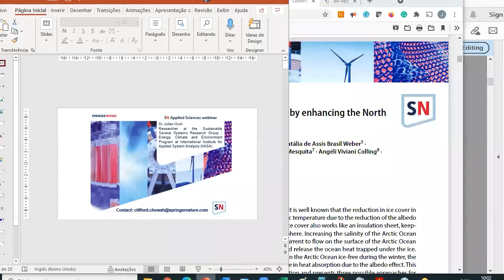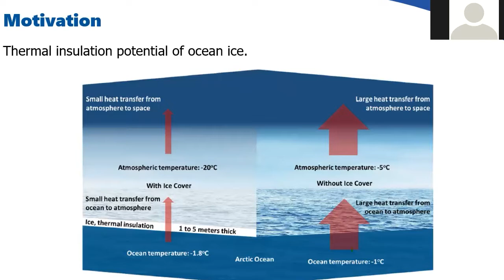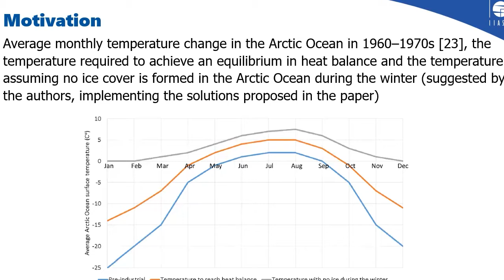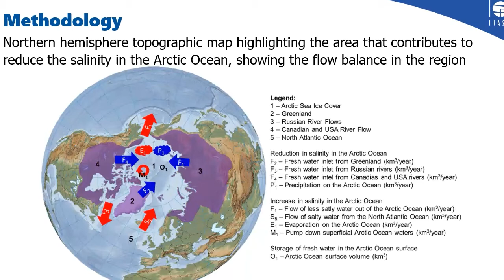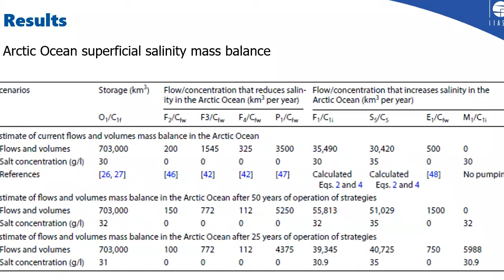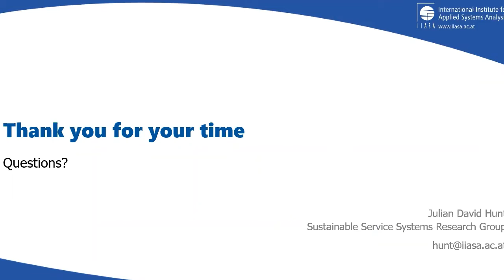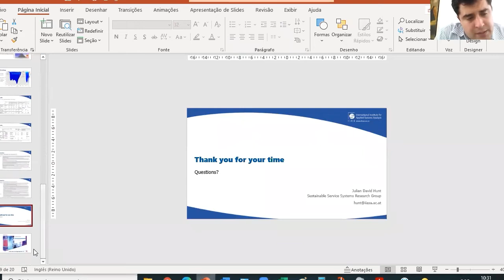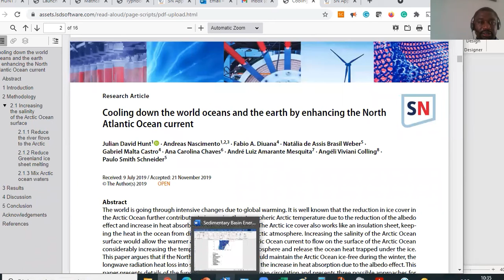Cooling down the world oceans and the earth by enhancing the North Atlantic Ocean current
Julian Hunt discusses Cooling down the world oceans and the earth by enhancing the North Atlantic Ocean current